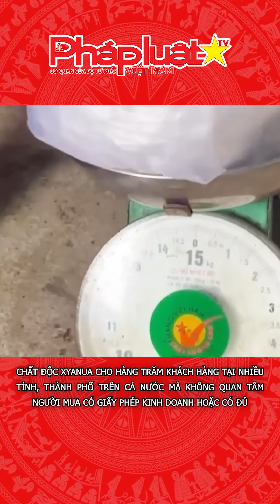Bắt 2 bị can mua bán hơn 2,5 tấn chất độc Xyanua